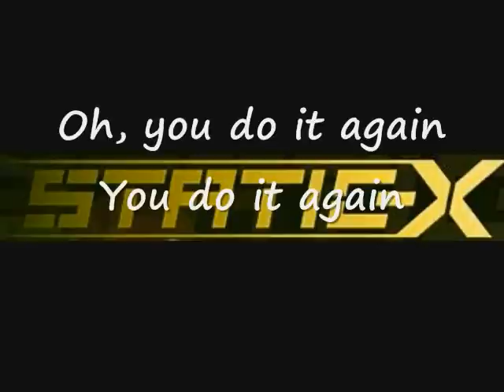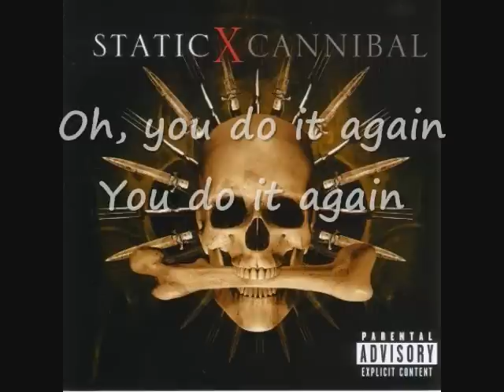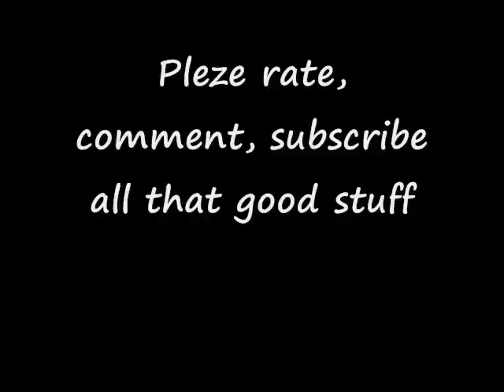Static-X Destroyer Lyrics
from the 2007 album Cannibal, awesome vocals, im gonna credit zim578 cause he gave me the song when i couldnt find it